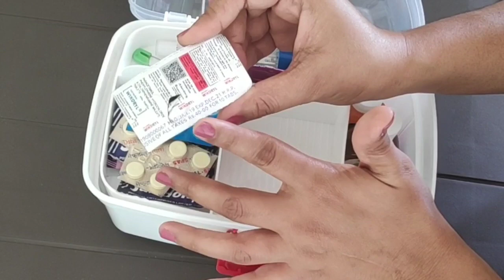Milton Medical Box || First-Aid Box Arrangements ||How to Arrange Medical Box ??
Hey guys,

Today i am going to tell you how you Arrange a first ad box ..

Below are some useful links for Hair and Skin care

घर में रखे जरूरी दवाइयां